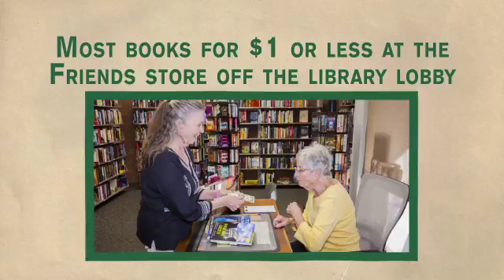Friends of Lodi Public Library v2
Friends of Lodi Public Library v2 produced by Before The Movie™/ReThink, Inc.